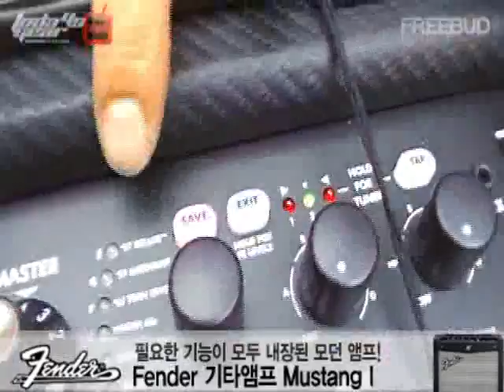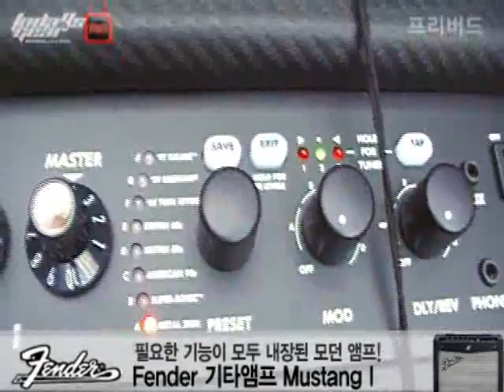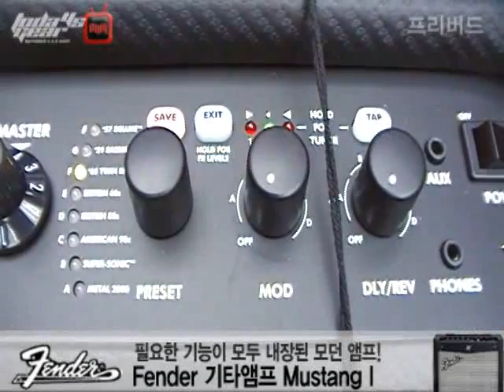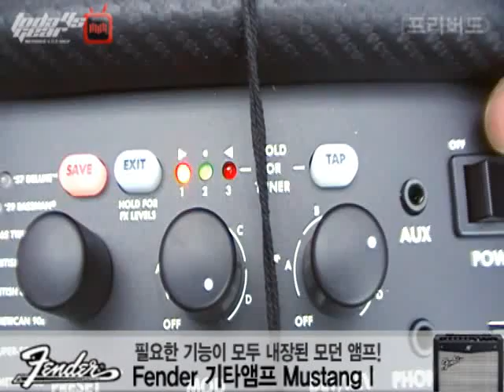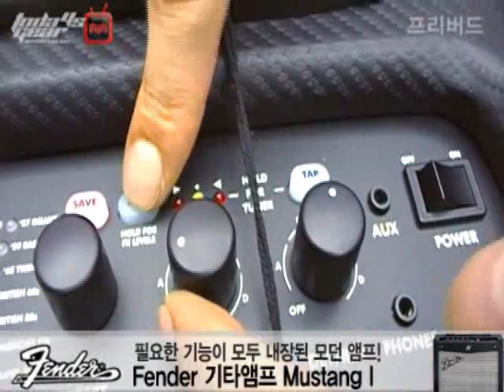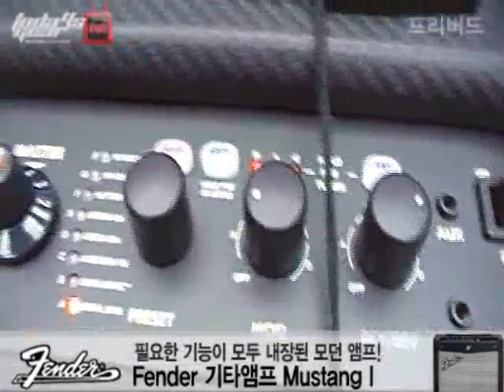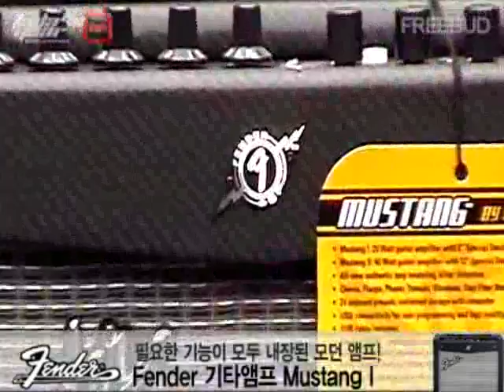[프리버드] 1341회 Todays Gear Fender 기타앰프 Mustang I